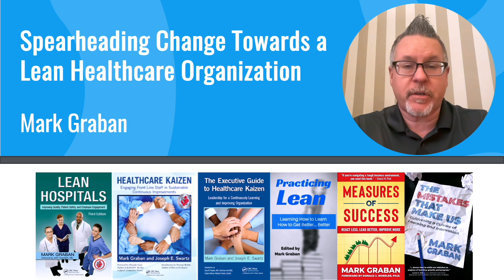What is Lean for Healthcare? First, It's Not a "Toolbox" - Mark Graban Virtual Conference Talk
Part 1 of a 45-minute presentation given virtually for a Lean Healthcare event in Asia.

"Spearheading Change Towards a Lean Healthcare Organization"

In this segment, topics include:

- What is Lean?
- Why is Lean not just "a toolbox"?